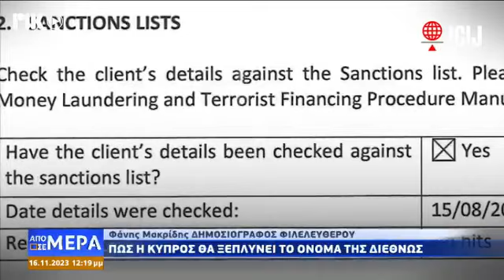Αποκαλύψεις κοινοπραξίας δημοσιογράφων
Η άποψη του υποφαινόμενου στο ΡΙΚ για τις αποκαλύψεις της κοινοπραξίας διερευνητικών δημοσιογράφων. Αν και μετ΄ εμποδίων (βασανιστική η επιστροφή ήχου) νομίζουμε καταφέραμε να δώσουμε το στίγμα για τις αποκαλύψεις του προηγούμενου 48ωρου…